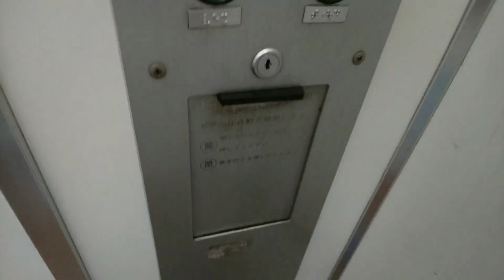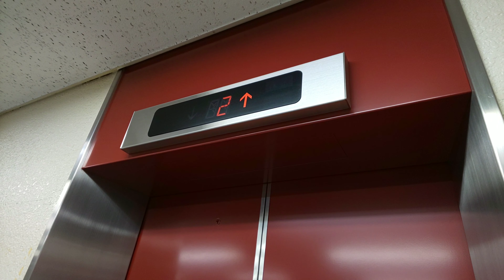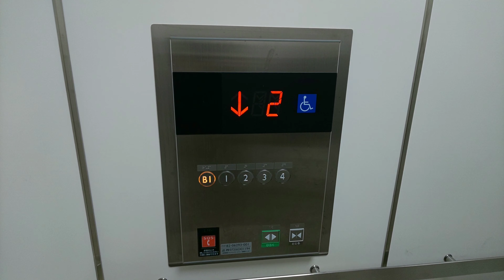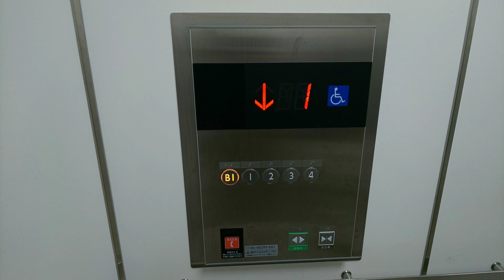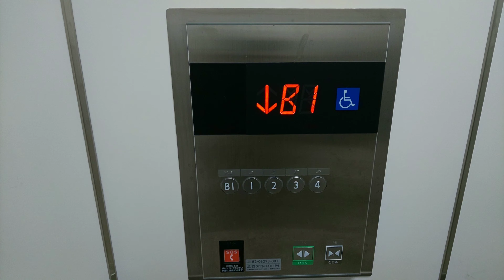【更新前後】さんくす吹田2番館のエレベーター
久々訪れて見たところ最新のエレモーションプラスに更新されていました。どうやら最近更新されたっぽく、内装がとても綺麗な状態で、更新前のインジケータが一部再利用されています。

【更新前後説明】
更新前 0:19～
機種:後期エレペット
用途:乗用
定員:15名
積載:1000kg
設置数:1

更新後 1:38～
機種:エレモーションプラス(5世代)